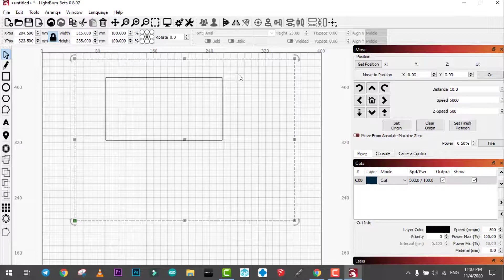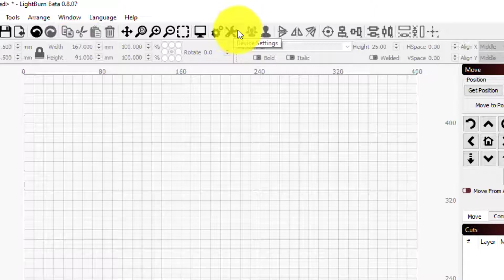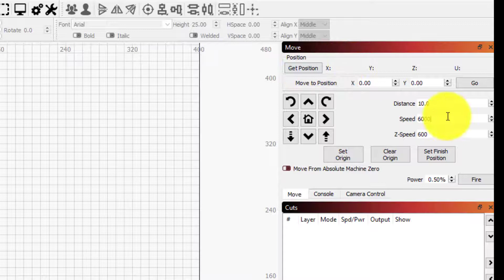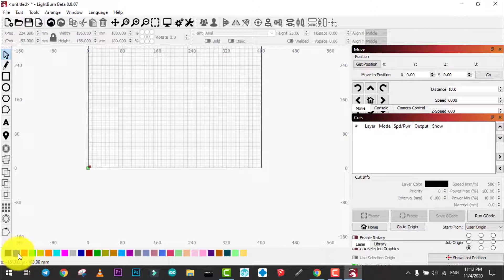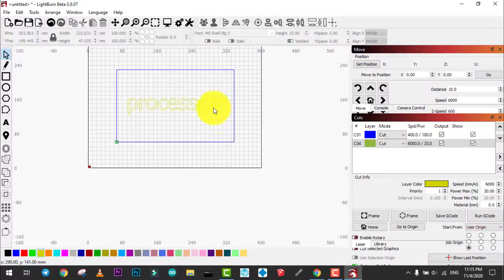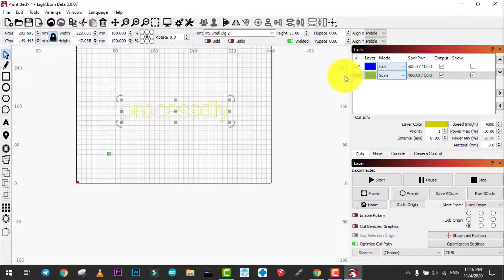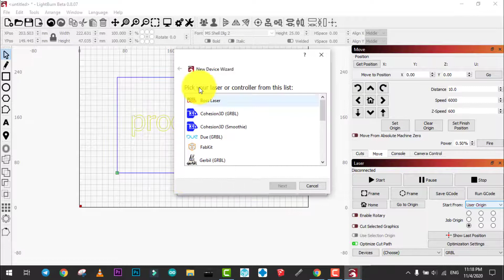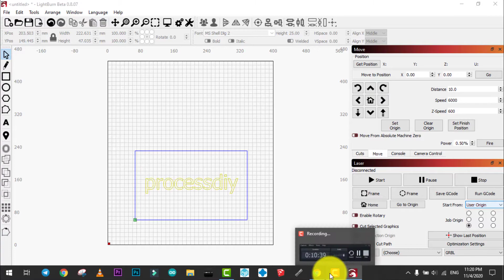ខ្មែ | how to use light burn | Basic setup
Full Download with Crack

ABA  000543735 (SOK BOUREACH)